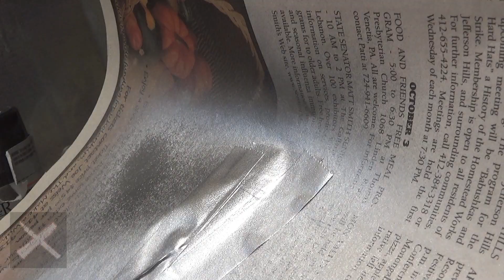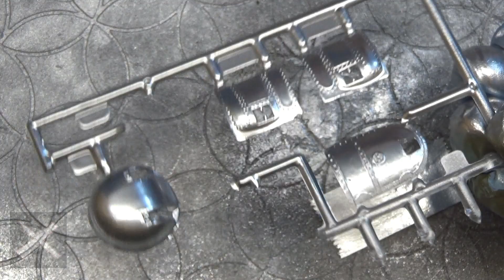Revell B-17G 1:48 - How to weather the Turbos and Drilling Holes, Painting the Fuselage. Part 6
I show you how I weathered the B-17 Turbos and how to paint other parts of the plane. To start, the B-17G is painted in an aluminum color from a spray can.  The paint I used tends to eat plastic if not primed first, so you will see this mistake in the video and I left it so you can see what it does. After the paint dried, I masked off certain areas to represent replaced panels in the aircraft. I sprayed a chrome style paint to do this. I suggest light coats instead of one heavy coat. Next I start weathering the Superchargers, or Turbos depending on who you ask. I paint an  Testors Model Master International Orange around the blades of the turbo. I follow this up with a Titanium Buffing Metalizer brushed on. I however, do not buff it.  This is typically an airbrush paint. While that dries, I take a small  drill bit and create a "bullet hole" in the side of a "new panel" where I put a nice size finger print in fresh paint.  I sanded the fingerprint down and weathered this. I make a pink paint using Testors Enamel paints in the small bottles using Red and White. I thin this down with Enamel Thinner to make it watery and a see through coat, almost like a wash or glaze. I paint this on in a sporadic pattern leaving some spots darker in different areas. I paint on some Brown and blot it with a piece of foam to make a natural rust type pattern. I then do another wash coat of the Light Pink in various areas. A thin downed Tan paint is added in various spots and dabbed with  foam too. I also show how I mixed up all the paint for this using the various colors and a brush with a bit of thinner on it. A light dab of grey is applied to the ends of a few of the parts to the exhaust portions. The Olive Drab is airbrushed, using a Badger Patriot 105, onto the engine cowels and covers, plus it is sprayed onto the front of the aircraft. I use some Microscale liquid mask in certain areas to make masking easier. I make sure I get a good bit onto my masking tape so it comes off with the tape itself. I paint several coats of the Olive Drab color. The windows are sprayed with the same color I sprayed the fuselage with.  Because the parts were not primed and the liquid mask was not applied properly, the type of paint ate through the plastic and ruined it. I still used it anyway since this will not be the first one of these planes I do.  The Tail is painted with the Blue Angel Blue color.  The F decal is cut out leaving excess and placed onto tape. I trace this outline and cut out that new F to use as masking. This will leave enough of the Aluminum of the plane to show through as was the case in most of these planes.  I did forget to do the Triangle accidentally though.  The props tips are sprayed  the Aluminum and the Blue Angel Blue is handpainted on by my own choice. With a cordless drill, I make a small hole in the exhaust ports on the turbos.  Once that hole is drilled, I used a bigger bit to make a bigger hole.  The smaller bit gave me more control and a starting point to work with. The back of the engine firewalls were painted Chromate Green. I did this by hand too.